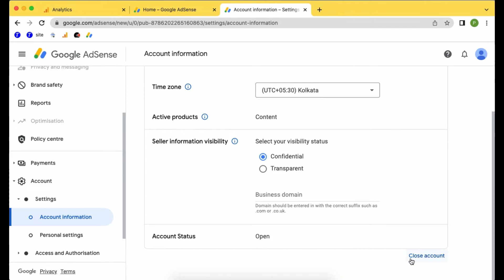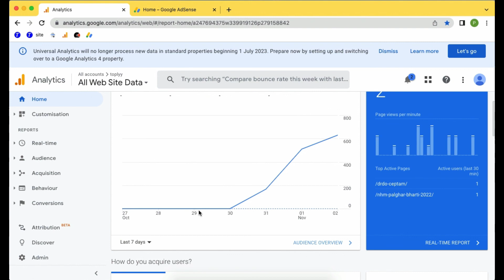Google adsense account kaise delete karen | how to delet Google AdSense account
Hello dosto aaj ki iss video me mai aapko bataunga google adsense account permanently ke liye delete kaise kare.

``Best Product -
Microphone-Boya BYM1
Mobile-samsung S22 Ultra
Camera-Sony Alpha ILCE

Adsense account ko hamesha ke liye kaise delete karte hai